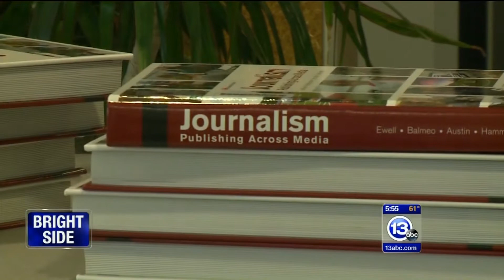Maumee Valley Speaking 090617 530pm